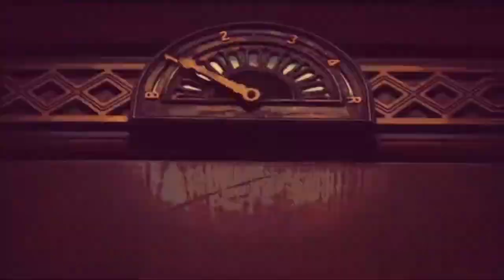INFERNO - Sub Urban & Bella Poarch ||NO COPYRIGHT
Inferno, Sub Urban, Bella Poarch,
Trending music,
No cpr,
music,
Viral 2021,
2022.